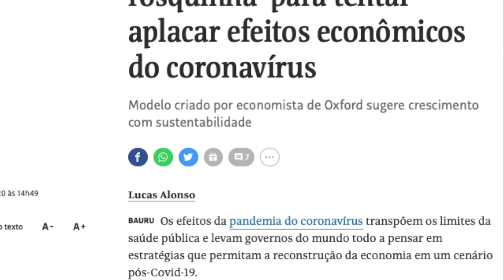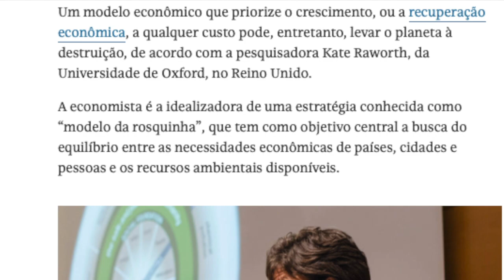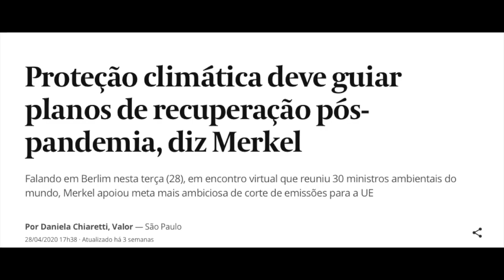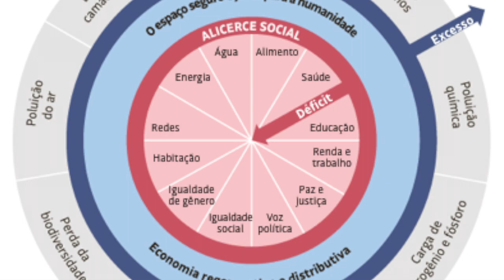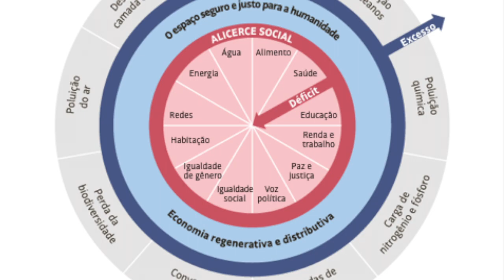Amsterdã adota 'teoria da rosquinha' para tentar aplacar efeitos econômicos do coronavírus.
Este vídeo é a análise e a explicação da Economia Donut (Rosquinha) do Prof Naka (Marcus Nakagawa) da Notícia da Semana da Folha São Paulo  com o título "Amsterdã adota 'teoria da rosquinha' para tentar aplacar efeitos econômicos do coronavírus". E também na Notícia do Valor Econômico com o título "Proteção climática deve guiar planos de recuperação pós-pandemia, diz Merkel".